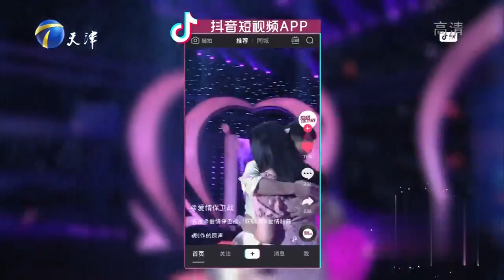妻子不满丈夫生活习惯，直言再不改这日子没法过了丨爱情保卫战